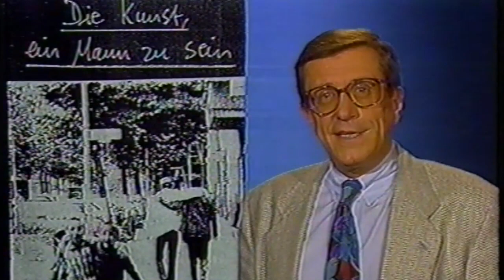Interview - Die Kunst, ein Mann zu sein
NDR Kultur Aktuell vom 3.6.1990- Manfred Eichel stellt  "Die Kunst, ein Mann zu sein" vor, anlässlich des Hamburger Low Budget Film Forums. Am Ende der Sendung führt er ein Gespräch mit Matthias Drawe.

Die Kunst, ein Mann zu sein. - No-Budget Komödie aus Berlin von Matthias Drawe.
Der Underground-Film erreichte während seiner dreijährigen Laufzeit im Kreuzberger Kellerkino Kultstatus. Die Ausstrahlung auf FAB-TV machte ihn einem noch größeren Publikum zugänglich.
Die englische Version (The Art of Being a Man) wurde auf zahlreichen internationalen Filmfestivals gezeigt: Göteborg, Rotterdam, Midnight Sun Film Festival (Finnland), Montecatini Film Festival (Italien).
In Deutschland lief "Die Kunst, ein Mann zu sein" auf dem Max-Ophüls-Festival in Saarbrücken, den Hofer Filmtagen, dem Low-Budget-Festival in Hamburg, dem Filmfestival Köln und beim Würzburger Filmwochenende. Auf der Berlinale 1990 wurde er in der Rubrik Video gezeigt.

"Komisch und ironisch, amüsant und entlarvend ."
NDR Kultur Aktuell

"Erinnert bisweilen an Laurel und Hardy."
Süddeutsche Zeitung

"Ein Berliner Kultstreifen."
Berliner Zeitung

Darsteller: Rashit Tunçay, Matthias Drawe, Veronica Brugger, Sylvia Salomon, Vera Ucello,Silvia Eskelsen u.a.